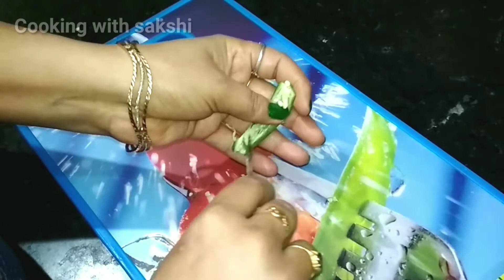कुरकुरी भिन्डी ऐसे बनाएं और चाय के साथ खाएं || CRISPY LADYFINGERS RECIPE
CRISPY LADYFINGERS RECIPE IN HINDI By Cooking with sakshi

Ingredient===
Ledyes finger 250g
Black pepper 1/2tsp
Cumin powder1/2tsp
Red chili powder1/2tsp
Coriander powder1/2tsp
Dry mango powder1tsp
Semolina 1tbsp
Rice flour 1tbsp
Salt as a test